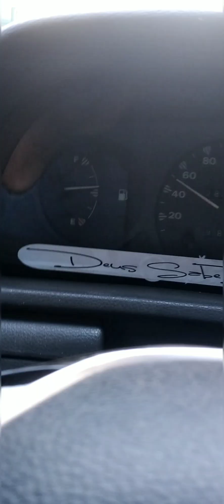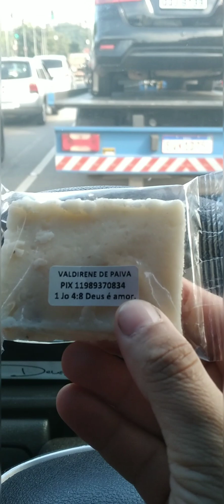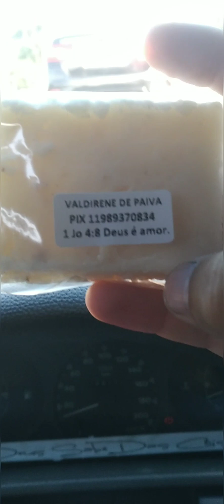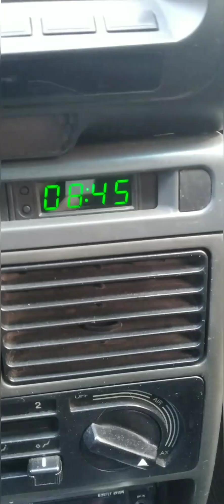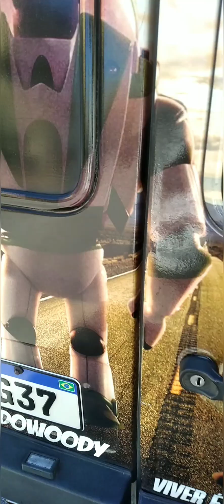Fui entregar na penha zona leste de sampa.